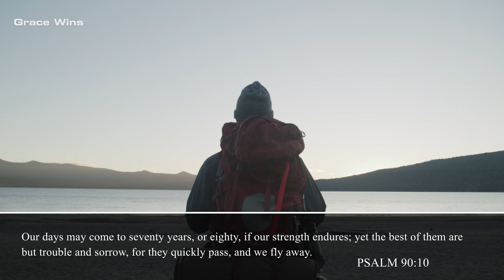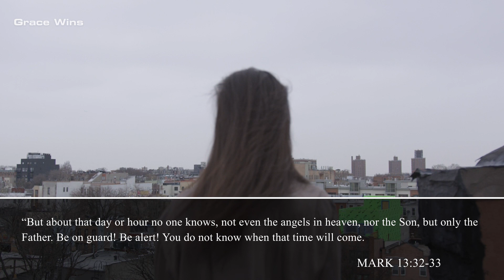How You Spend Your Time Matters - Use Time Wisely | Inspirational & Motivational Video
The state of the world makes it very easy for people to live their lives as unwise. But for you, there is someone who will not let you do that because He will always convict you of sin. Ephesians 5:15-16 says "Be very careful, then, how you live—not as unwise but as wise, making the most of every opportunity, because the days are evil."
It is only the wise that know how to redeem the time. They are the ones that know how to get the most out of the time that they have in these evil days

Jeremiah 32:27

►This is original video created and narrated by Grace Wins Team.